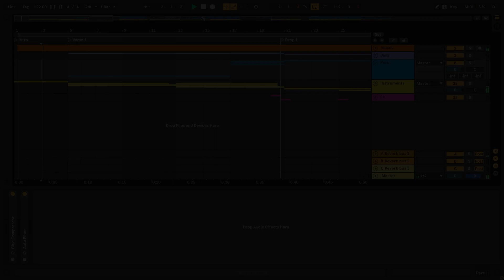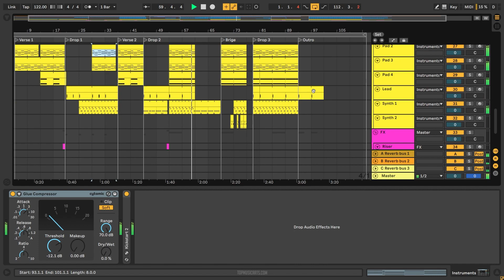Danna Paola - 1Trago (Ableton Remake)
💻 This is a deconstructed Ableton Live Remake of "1Trago" by Danna Paola. The track offers a wealth of knowledge about contemporary Music Production Elements such as Transitions, Drums, Beatmaking, Sub Basses, Mid Basses, Synths, Fx, Song Structure, and Vocals. The package includes samples suitable for beginners and a fully arranged Beat, which has been fully Mixed and Mastered and is ready for you to download and start exploring.

⚙ Template Specifications ⚙
📌Software, DAW: Ableton Live 10.1.25 or higher (Guitar & Bass Pack Needed).
📌Song Key: F# Min
📌Time Length: 2:39
📌Genre: Pop